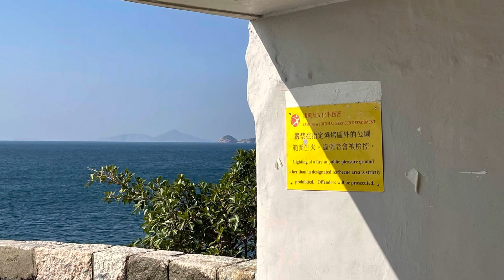{打卡絕景｝ 舂坎角｜ 港島南端｜赤桂西面｜無敵海景｜環境清幽｜Chung Hom Kok｜幸せな旅🎶Happy Journey